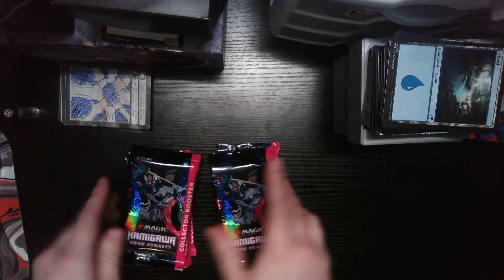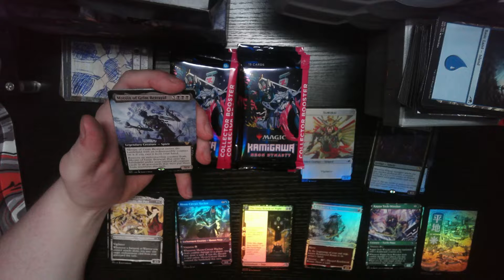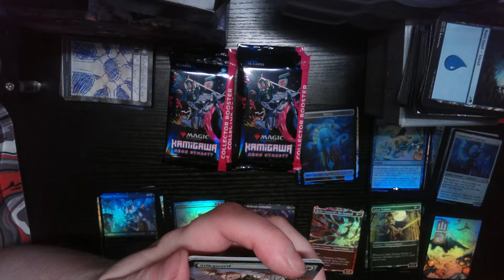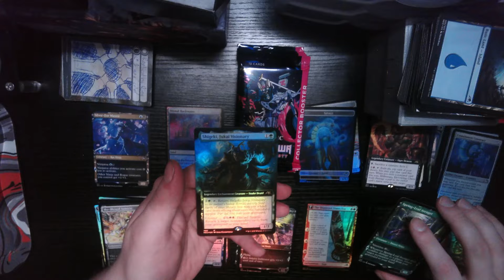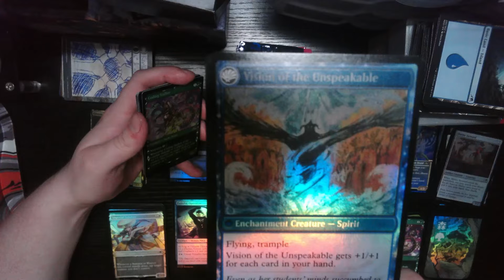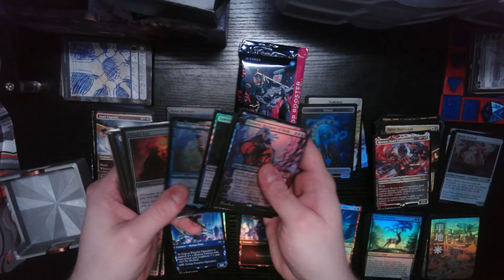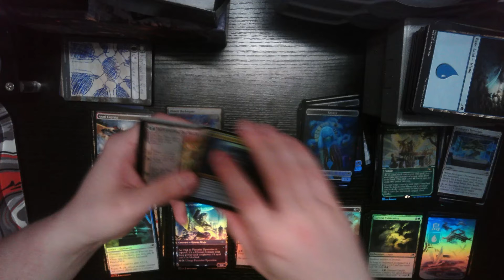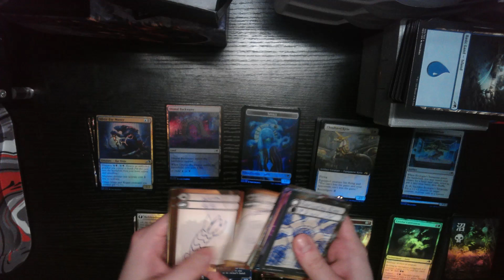Neon Dynasty Collector Box Opening!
I open a collector box with Tyler, on the search for some foil showcase cards for my Jin Gitaxias deck!

Wanna trade with us? Hit us up on Deckbox.org!